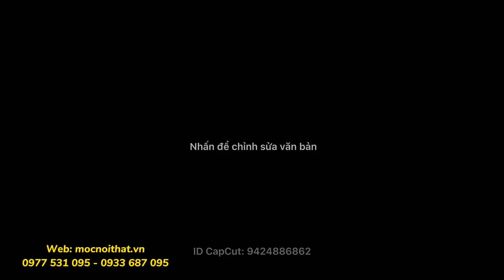Trước Bán Vé Số Nay chuyển Qua bán Đồ gỗ | Bộ Li văng | Chiếu Ngựa gỗ gõ đỏ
Chất liệu: gỗ gõ đỏ(xương gỗ Thao Lao, viền gỗ xoan) mặt 3 tấm 1,3 phân

Kích thước 1m6-2m2

MIỄN PHÍ VẬN CHUYỂN TẬN NHÀ BẠN 40km. CÒN XA HƠN MỘC SẼ TÍNH THÊM PHÍ NHÉ

Showroom Mộc: 69, khu phố 2, Tân Hoà, Biên Hoà, Đồng Nai(MỘC NỘI THẤT - Làng Nghề Đồ Gỗ Hố Nai)

MỘC CÓ THỂ GIAO HÀNG TẬN NHÀ KHÁCH TỪ ĐÀ NẴNG ĐẾN CÀ MAU. Nhận Thanh toán tận nhà Khách sau khi bạn nhận hàng và kiểm tra hàng. Hàng không đúng hoặc chất lượng không đạt đủ yêu cầu bạn có thể không nhận hàng. Mộc sẽ không tính bất kỳ khoản phí nào của bạn nha

GIÁ XƯỞNG SẢN XUẤT RẺ HƠN SO VỚI CỬA HÀNG TỈNH 30-40%